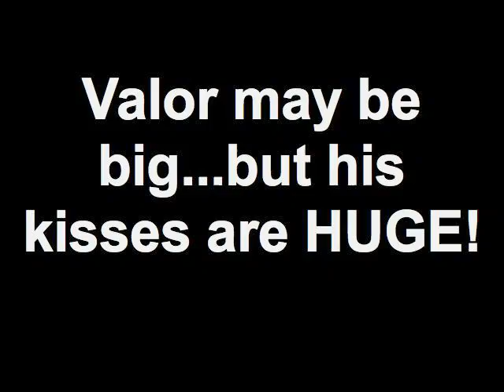Valor Kissy!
Valor is a wonderful boy and we would love to get him in a foster or adoptive home. Valor is very endearing and just makes us smile... he really doesn't know how big he is and is kind of a bull in a china shop. He thinks he can fit in your lap and also gets so excited to see you he kind of barrels into you. He wants to give you slobbery kisses all over your face and make sure you know he's happy to be with you. He has done very well with the dogs he has met but, again, doesn't know he's bigger than most so we haven't had him with small dogs or cats. Valor is a big guy and really strong so needs somebody that can handle such a strong dog. He is a goofball and does need some leash work (although getting so much better, he gets excited and just want to go and since he's so strong, you kinda can't help but go with him:) and boundaries (for instance, not everybody want a big dog to jump up and give them a kiss on the mouth... well you hope your mouth is closed;). Everybody that meets Valor falls in love with him, you have to meet this handsome boy!!